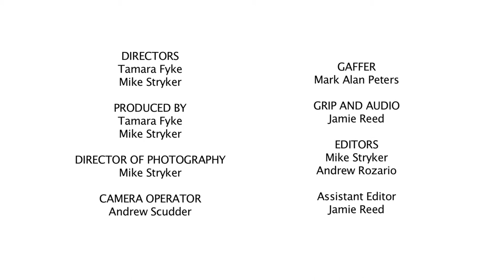Anderson County Schools Adventure Based Learning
Through outdoor adventure based learning, students have opportunities to get out of their comfort zones through character education and team building activities that build self-confidence and self-esteem. At the Life Development Center students begin to realize that what seems impossible can be accomplished through the development of life skills they will use in college and in future careers.